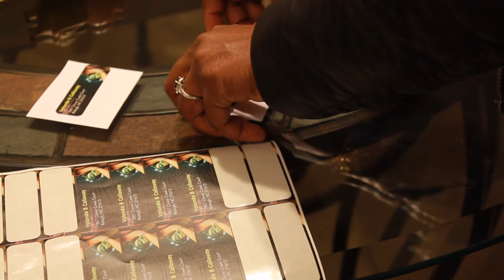Tips For Attending A Wedding Show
One of the biggest wedding shows in North Carolina is this weekend, January 7th and 8th, and here are my four best tips for attending. These tips are useful for attending any wedding show.